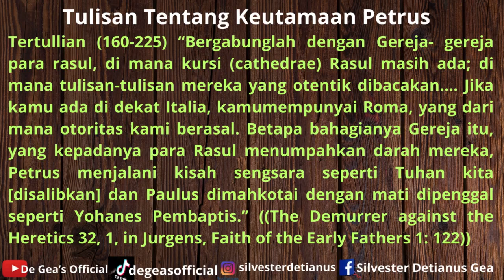Tulisan Tentang Keutamaan Petrus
Tertullian (160-225) “Bergabunglah dengan Gereja- gereja para rasul, di mana kursi (cathedrae) Rasul masih ada; di mana tulisan-tulisan mereka yang otentik dibacakan…. Jika kamu ada di dekat Italia, kamumempunyai Roma, yang dari mana otoritas kami berasal. Betapa bahagianya Gereja itu, yang kepadanya para Rasul menumpahkan darah mereka, Petrus menjalani kisah sengsara seperti Tuhan kita [disalibkan] dan Paulus dimahkotai dengan mati dipenggal seperti Yohanes Pembaptis.” ((The Demurrer against the Heretics 32, 1, in Jurgens, Faith of the Early Fathers 1: 122))